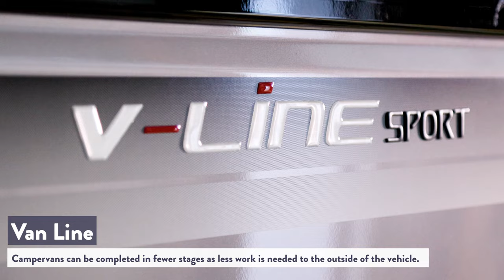How is my motorhome made? Take a tour of the Auto-Trail factory in North-East Lincolnshire...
NEW for 2023! Take a look at the most up-to-date tour of the Auto-Trail factory, with focus on the different areas of production for both motorhomes and campervans.

Join us as we walk through The Mill, Cab Shop, Jig and Press, Conversion, Chassis Preparation, Loading, Exteriors, Stores, Van Line, Services, Quality Control, Final Finishing and the Vehicle Compound.